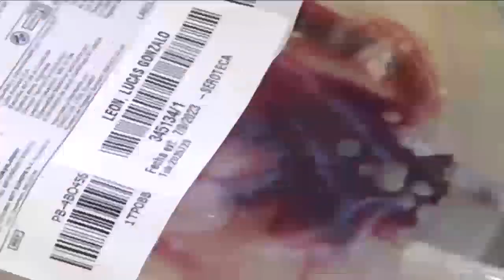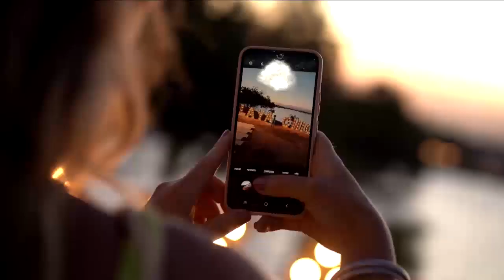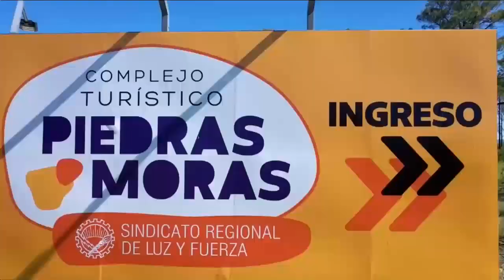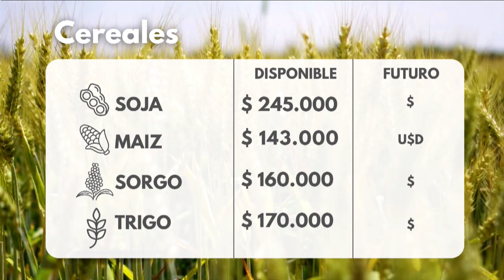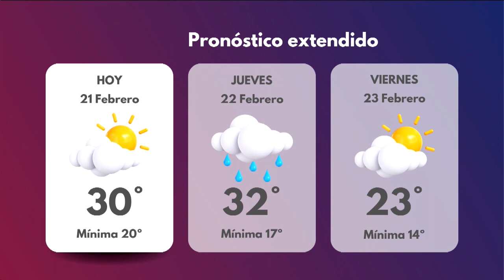30 Minutos Noticias 21 02 24